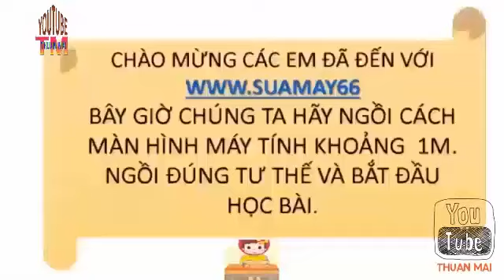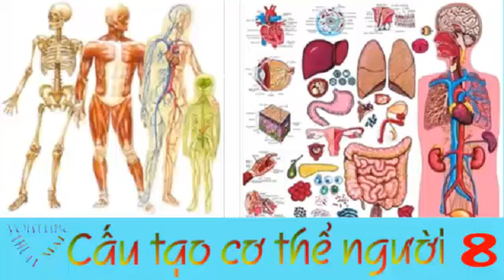Kiến Thức Vui Về Cơ Thể Con Người 8